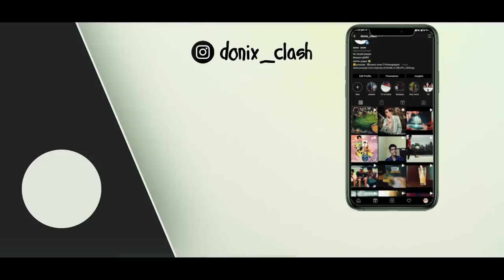അവസാനമില്ലാത്ത ഒഴിപ്പിക്കൽ |Sanjeev stalin leaves kerala blasters |Donix clash|Isl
Hi there ,
this channel is focusing on entertain the audience through sports content creation.
May some videos will lead over excitement to the viewers. Kindly please take it as
a content creation way.